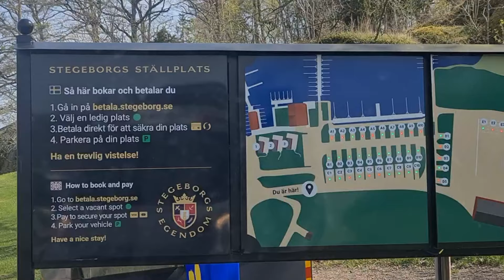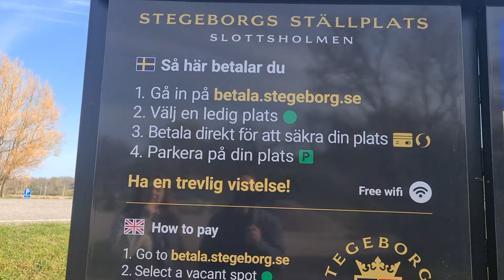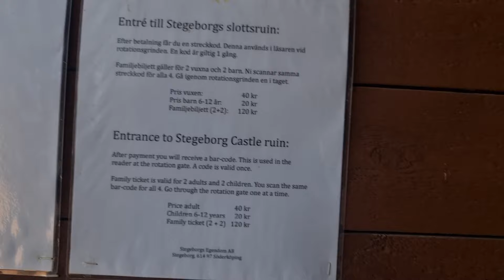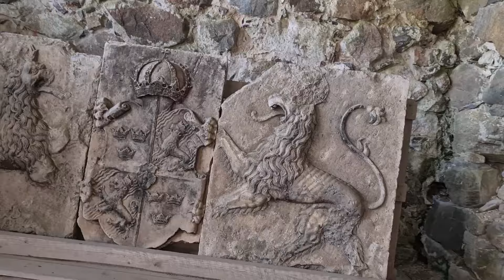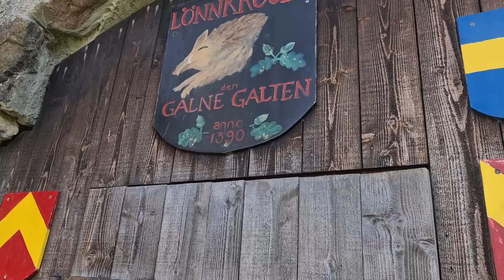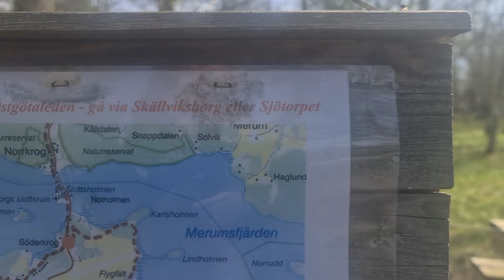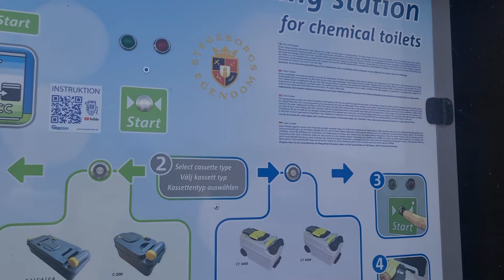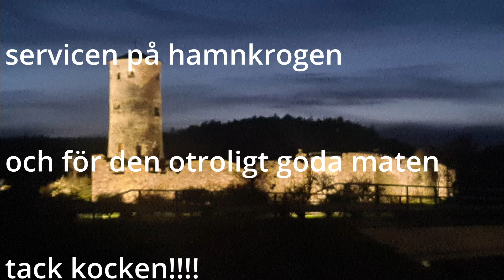Stegeborgs ställplats, god mat och fina vyer. Vi besöker vasaborgen och går en fin vandringsled.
Välkommen tillbaka till vår kanal, MT Lindholms Husbil & Äventyr. I denna film åker vi till Stegeborgs ställplats. Här får ni följa med oss på lite äventyr och lite upptåg. Vi besöker borgen och upptäcker en fin kyrka med anor från 1300-talet. Vi går en bit på en fin vandringsled och fikar på ett höjd som får oss att blekna. Thomas trotsar sin höjdrädsla och madeleines tumme funkar inte. Välkommen så kööööööör vi!